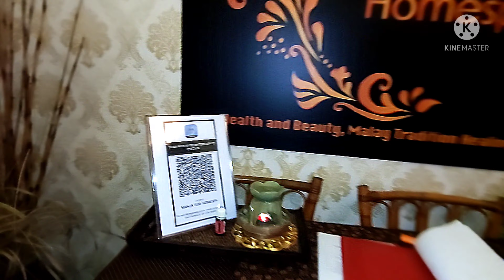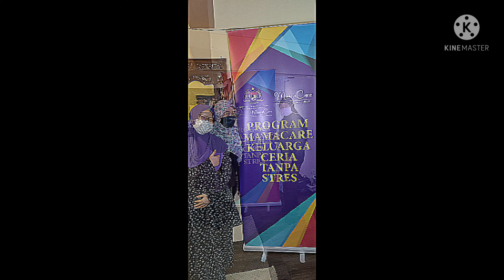Program Keluarga ceria tanpa stres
Mamacare